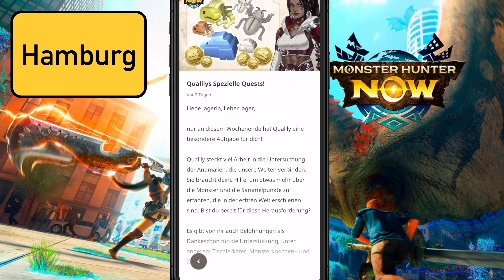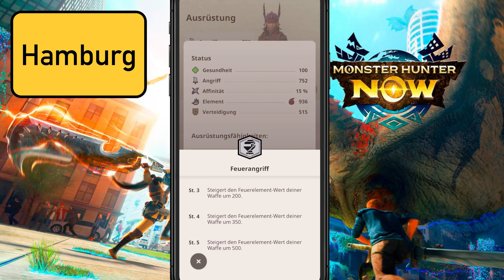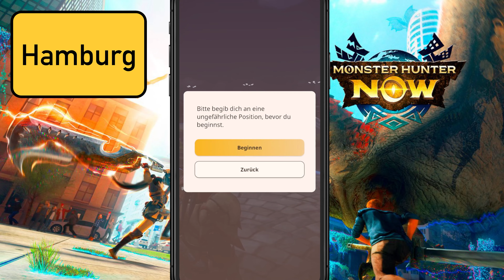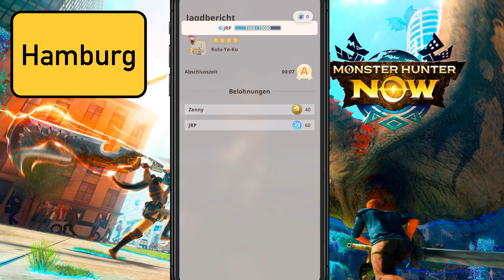Monster Hunter Now Ep. 09 | Qualilys Besondere Quests sind Müll‼️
🔵 Mehr Infos zum Game, Kanal und zukünftige Games 👇

Dieses Wochenende erhalten wir spezielle Bonusquests. Um was es sich dabei genau handelt und wie viele wir erhalten, zeige ich euch. Mir persönlich gefällt nur die letzte Belohnung, aber auch nur mit viel Bauchschmerzen.

Titel: Monster Hunter Now
Genre: Mobile Game
Entwickler: Niantic & Capcom
Publisher: Niantic
Plattform: iOS & Android
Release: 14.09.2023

Jage epische Monster in deiner Umgebung! Das neueste Mobile-Game der “Monster Hunter”-Reihe, Monster Hunter Now, wurde entwickelt, um die aufregenden Schlachten gegen Monster, für die die Reihe so bekannt ist, auf den Bildschirm deines Smartphones zu übertragen.

▬ 🎢 zukünftige Inhalte ▬▬▬▬▬▬▬▬▬▬▬▬
Avatar: Frontiers of Pandora
Bioshock 5
Dragon Age 4
Fable 4
Mass Effect 5
S.T.A.L.K.E.R.2

Das sind nur die großen Highlights, hin und wieder taucht etwas auf das nicht auf meinem Radar ist und ich nehme es dann kurzfristig in die aktiven Projekte auf!

▬ 📚 Kapitel ▬▬▬▬▬▬▬▬▬▬▬▬▬▬▬▬▬
00:00 Dringende Quest: Legiana 7⭐
02:05 Spezial Quest 1
19:06 Spezial Quest 2
23:08 Spezial Quest 3
30:35 Spezial Quest 4
33:22 Abspann